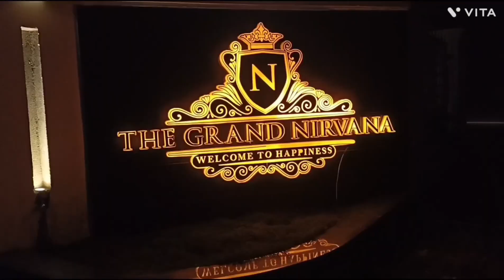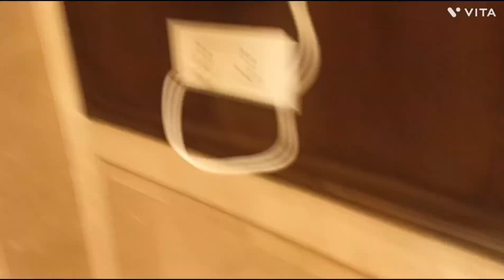The Grand Nirvana ll hotel and resort in Bareilly 🙏vlog watch full video ll bareilly ll